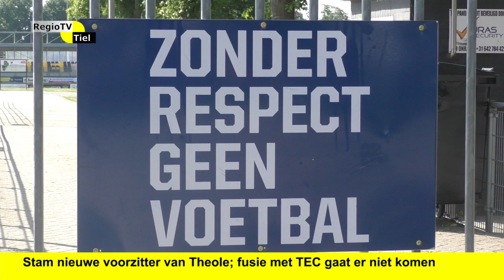Regioflits - Stam nieuwe voorzitter Theole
De bekende 40-jarige Tielse ondernemer Jeroen Stam is de nieuwe voorzitter van voetbalclub Theole. Stam heeft een duidelijke visie om de club de komende jaren te gaan leiden. Transparantie en openheid zijn daarbij de sleutelwoorden. Op de vraag of er onder de leiding van Stam gewerkt wordt aan een fusie met buurman TEC was de nieuwe voorzitter duidelijk; nee.